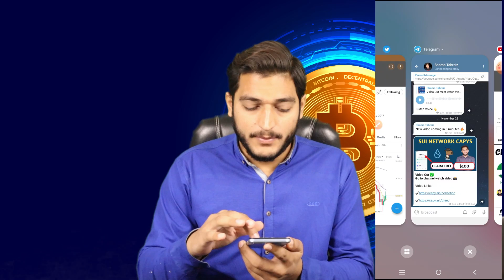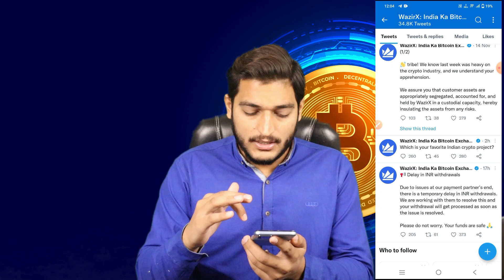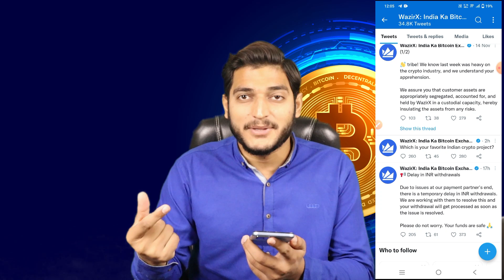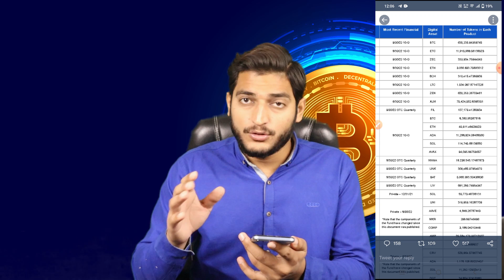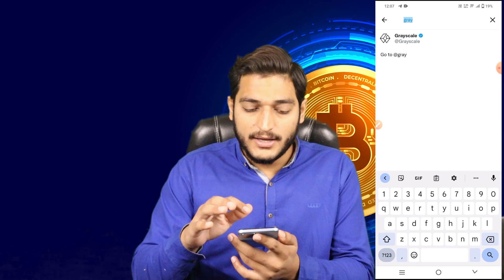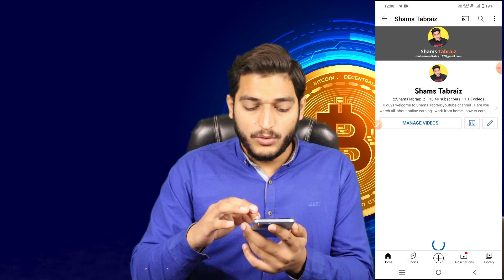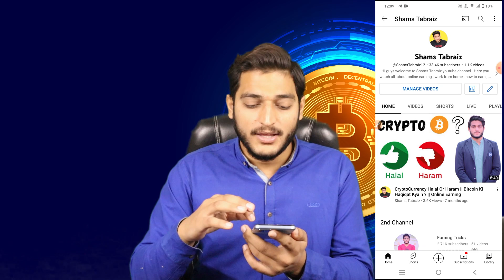Baby Doge Coin New Listing || Wazirx INR Withdrawal Close Issue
______________/LINKS\_____________________________